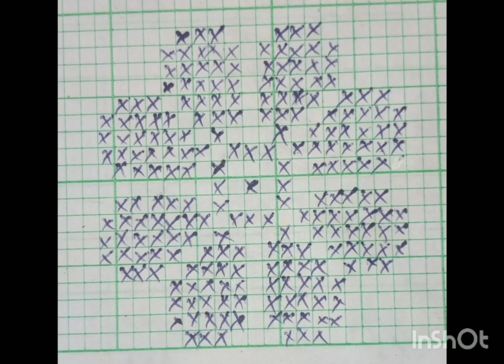Fulor saneki🌺🌺fulor saneki graph🌸🌸সৰু ফুলৰ চানেকি//বুটা ফুলৰ চানেকি🌺🌺🌺🌺